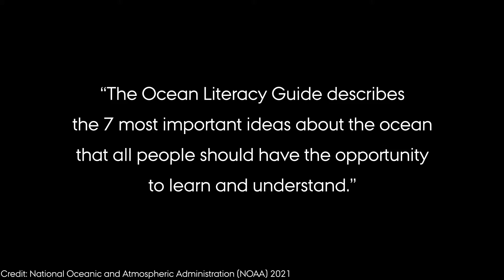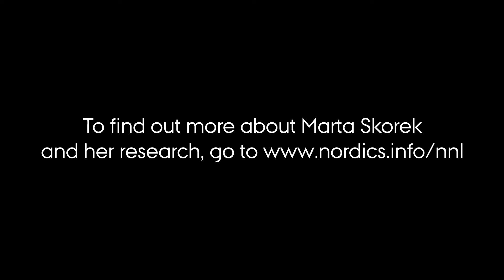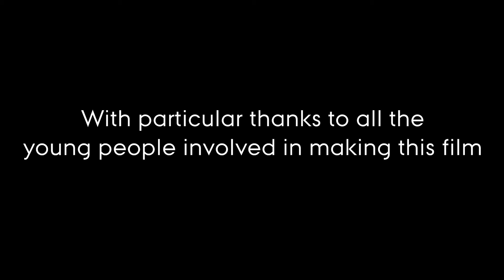The Ocean and the Baltic Sea Region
Marta Skorek from the University of Gdansk talks about her research on the the EU Strategy for the Baltic Sea region and the importance of working together towards ocean literacy. Ocean literacy is a multi-layered way of understanding the sea and how it underpins everybody's livelihood, whether you live and work in or by the sea or not. Marta is interviewed by Agata Pyka, a student from Aarhus University.

In this group of films for the New Nordic Lexicon, students ask researchers to talk about an object, book or place that represents their research.

This film was made with support from the A.P. Moller Foundation, and is produced by nordics.info at Aarhus University which grew out of the university hub Reimagining Norden in an Evolving World (supported by NordForsk).